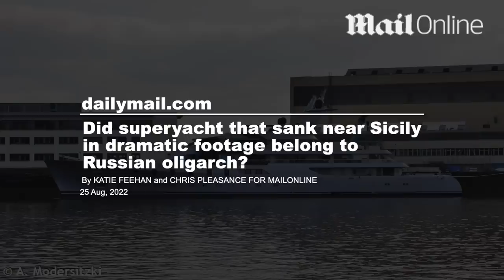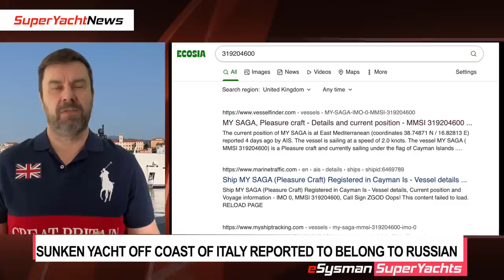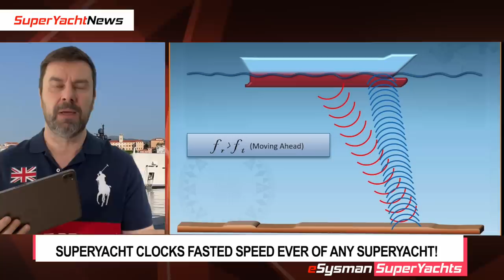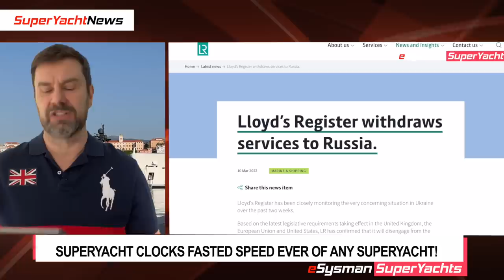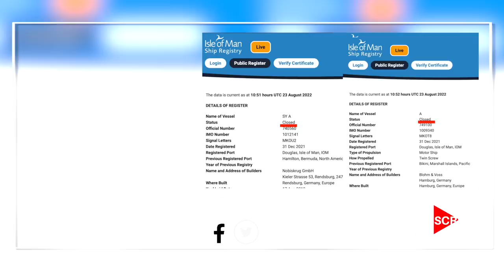Erroneous Reports on Ownership of Sunken Yacht in Mainstream Press | SY News Ep120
Sunken SuperYacht Owned by Russian? Seized Russian Yacht Moving? | SuperYacht News Ep120
Pacific renamed
Amadea has been moved
Sunk yacht and Russian owner
Yacht fountainhead

Thumbnail courtesy of SuperYachtTimes.com Via a Reader